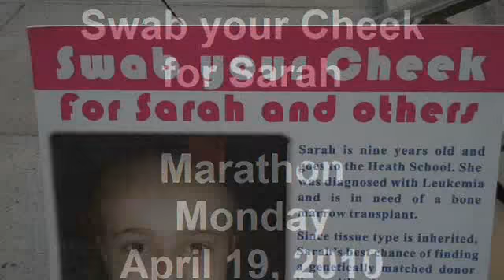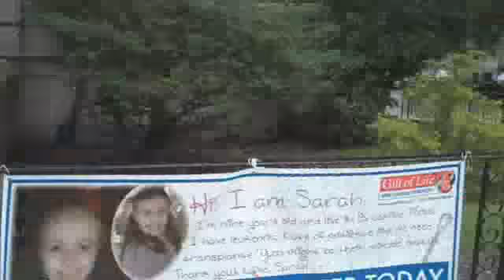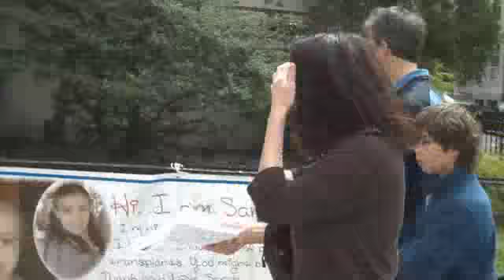Gift of Life Swab-a-thon at 2010 Boston Marathon - Swab your Cheek for Sarah and others!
Gift of Life held a "Swab-a-thon" for nine year old Sarah, who is searching for a donor for a bone marrow transplant. Swab for Sarah and others in need today!